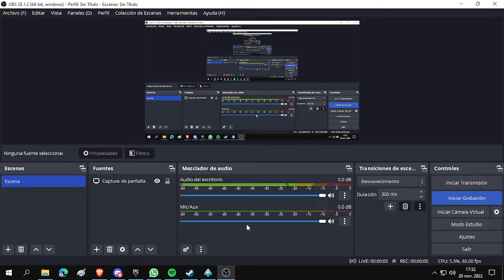No otra vez Paladins :(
Aquí muestro un bug que ya lleva tiempo atormentandonos :(